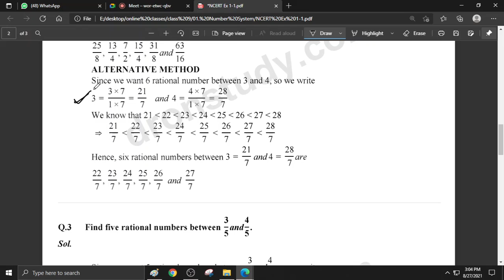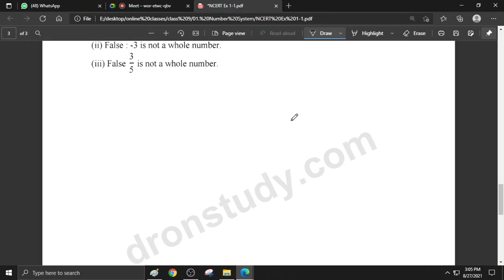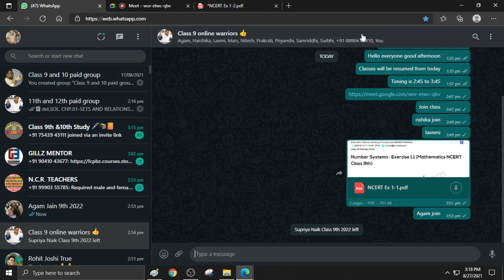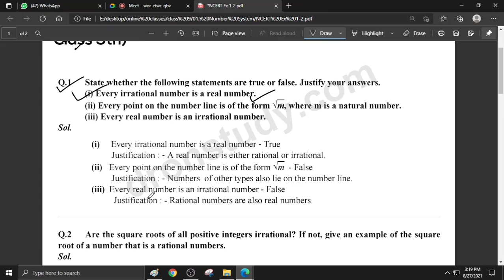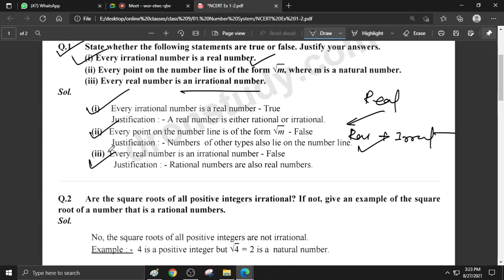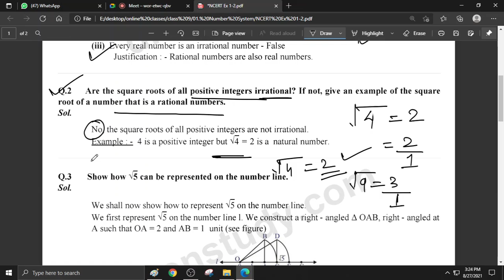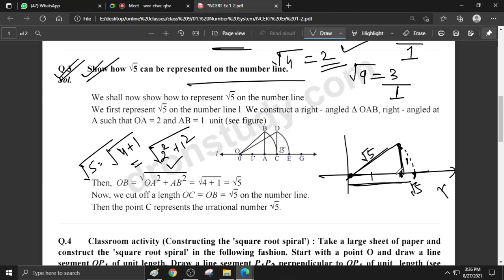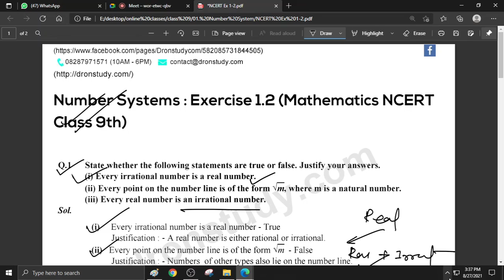number system class 9 lec 1